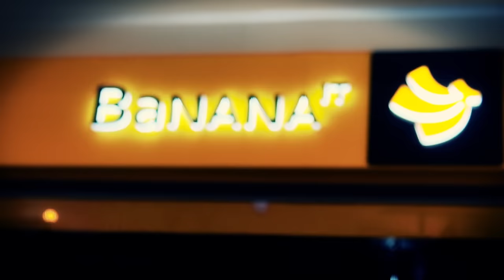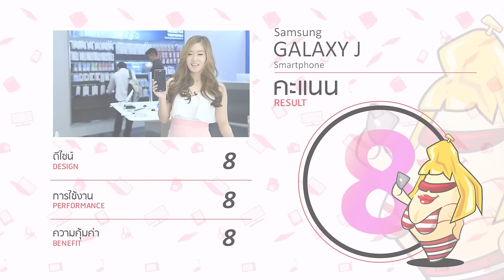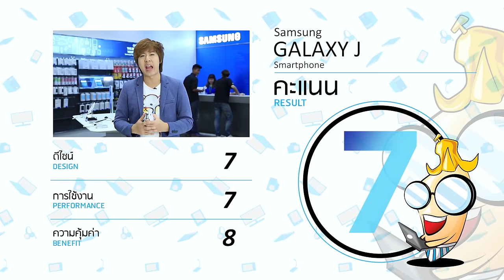แนะนำ Samsung Galaxy J5 และ J7 2015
สำหรับใครที่ต้องการสมาร์ทโฟน  ราคากลางๆ กล้องหลังละเอียด กล้องหน้าเซฟฟี่สนุก  คงต้องสองรุ่นนี้เลย กับซีรี่ย์ Samsung Galaxy J  ของ 2 รุ่นนี้

รายละเอียดเพิ่มเติมได้ที่